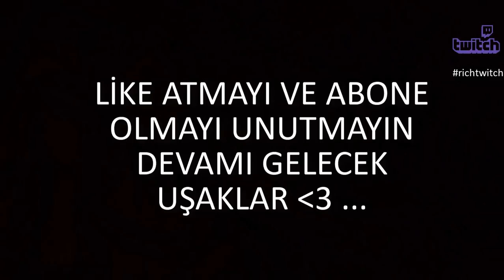Rammus53 Komik Anlar 😂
Bu videoda twitch yayıncısı İslam Ekşinin Rammus53 yayınından eğlenceli ve komik olan anları düzenledim.